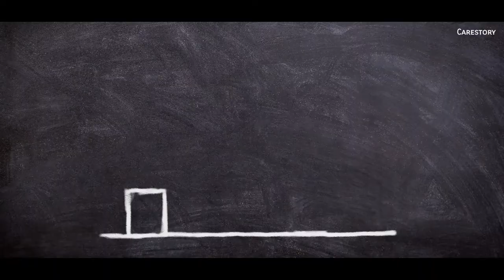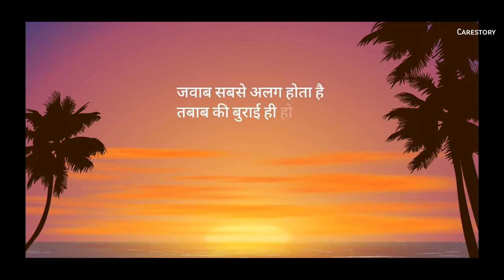Prove Them Wrong - Best Motivational Video In Hindi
The world has enough cynics. It needs more dreamers.

We all have been in the position where we feel like we are being underestimated. In this video, I'm going to show you how you can use this to your advantage and prove them wrong. Watch this motivational video in Hindi and learn how to take over the challenge and make a difference.

This is the best motivational video in Hindi that will change the way you think, forever. It will push you to achieve anything you want.

खामोश मेहनत मतलब बड़ी कामियाबी | HARDEST MOTIVATIONAL VIDEO | BEST HINDI MOTIVATION | Never Quit

Success Motivation - Best powerful motivational video in hindi inspirational speech by mann ki aawaz

POWERFUL MOTIVATIONAL VIDEO By Sandeep Maheshwari | Best Motivational Speech in Hindi

___________________E_____N_____D_______________________